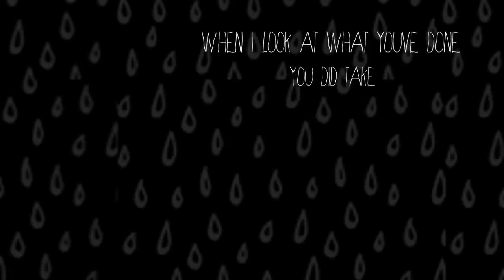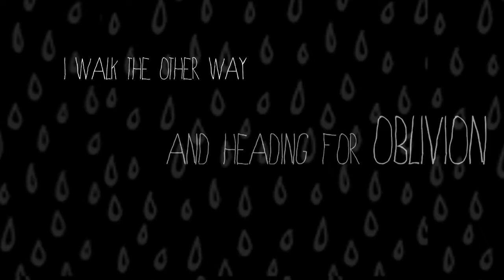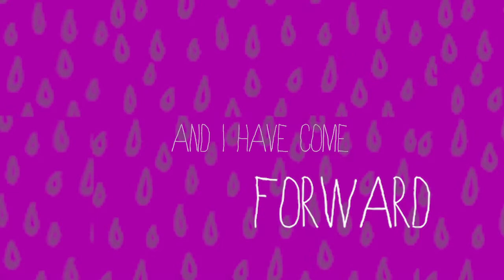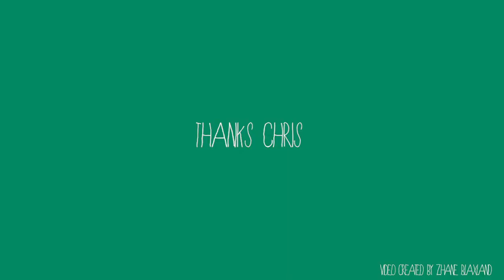Robbie James - Forward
Robbie James is the guitarist with classic Australian band GANGgajang.  His single, FORWARD, can be found on the album Secrets In The Sand which was re-released in 2019.  It features the wonderful groove of his GANG bandmate, the late Chris Bailey on bass.  Video was created by the incredibly talented Brisbane-based film student, Zhane Blaxland.